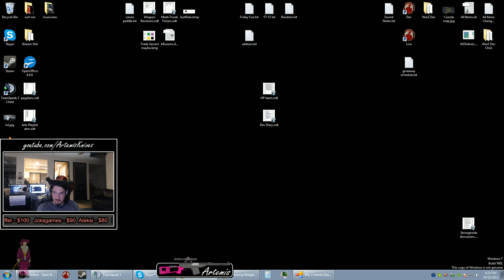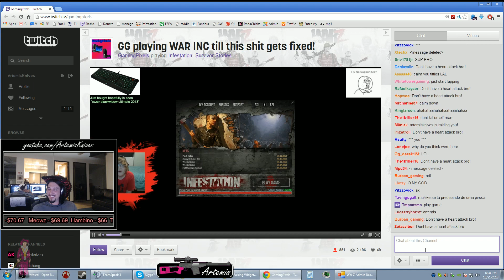Don't have a heart attack bro!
It was V2 infestation/war-z patch day and since the servers were down and I was wielding 3000 viewers I figured we should have some fun and do some raids!  This guy was VERY happy.  Apparently he even twerked on stream shortly after I left but the servers came up so I had to go!

My name is Artemis and I am a professional FPS player! I am also a Dev for the game Infestation:Survivor Stories. I showcase professional play in various FPS games as well as a few RTS and micromanagement games from time to time.  Thanks!

Play with Artemis in Subscriber events, Join Subscriber Teamspeak, 1 on 1 time with Artemis!

War-Z, Infestation, Sim City, Dead Space, Horror games, Doom 3, Payday 2, League of Legends, FPS games, Starcraft, RTS

Guides, Pro PvP, Loot, GI videos, Drama, Infestation, Sim City, war-z Payday, War-Z, FPS games